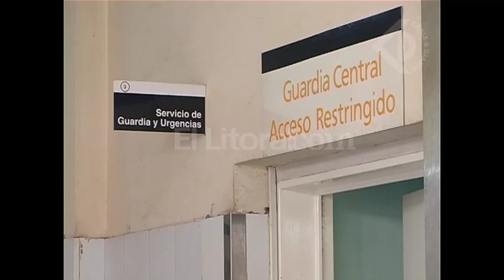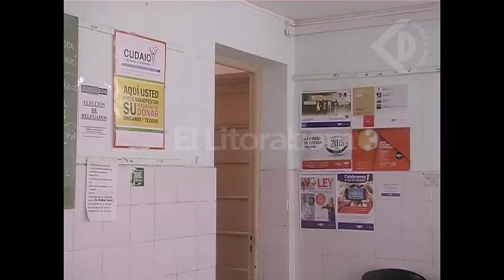Reclaman reapertura de paritarias y pase a planta permanente de médicos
NESTOR ROSSI - AMRA